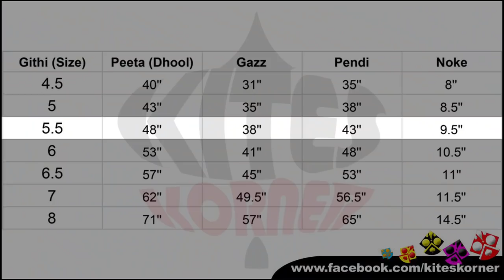Patang Making with JUNIOR - KITES KORNER